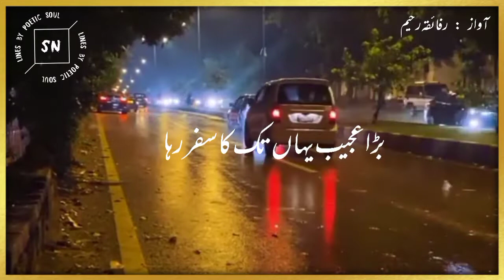ye dil lagi bi Kia Chez h||shayari status||girl voice||Urdu sad poetry||deep lines||Heart touching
Here are some of my selfwritten poetry and thoughts . Life is no more without thinking . thinking make a successful life .life is coloured by different arts and me also choes poetry art . poetry is the expressions of thoughts . Life is the combination of different feelings such as sorrowfull hopelfull etc . poetry also like these feelings .

2lines Urdu poetry latest WhatsApp status ,sad poetry, sad shyeri ,sad ghazal sad love WhatsApp status.

 This channel doesn't promote or encourage any illegal activities .All the contents provided by this channel

               [FVRT Or HEART TOUCHING POETRY OR LINES ABOUT LIFE LESSION]

l am also a minor Writer and poet . I have an interest to collect heart touching poetry and lines to share with others .

ہی پکار
طلب رہی کیا اور یہ ملا کیا
ڈھونڈتی رہی میں خدا
مگر وہ کبھی نہ مل سکا
بڑا عجیب یہاں تک کا سفر رہا
آنکھیں دن رات جاگتی رہی
 ہر پل کسی کی منتظر رہی
کوئی تو ایسی ہو دعا
جو میری بندگی کا کرےحق ادا
اب مجھے چاہیے فقط وہ ادا
جس میں رہے نہ کوئی خواب دوسرا
بس دردِدل کا ختم ہو یہ سلسلہ
میرا جینا ہو آساں
میں ہر جنون عشق کو
دردِدل پہ وار دوں
 سانسوں کو دل پہ وار دوں
بس دردِدل سے رہا ہوں